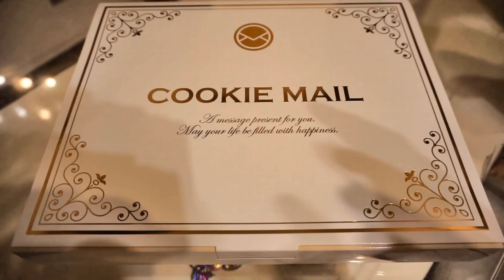視聴者様からプレゼントを頂きました!！【やっさんTV1977】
【やっさんTV1977】視聴者様からプレゼントを頂きました!！本当にありがとうございました!！